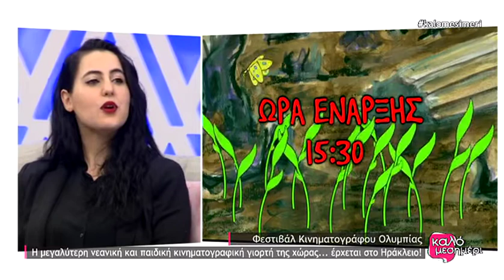Το Φεστιβάλ Ολυμπίας στο Ηράκλειο